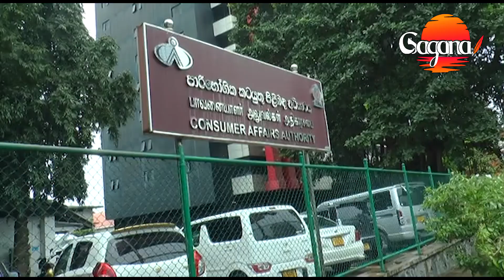ලාෆ් ගෑස් මිල සම්බන්ධයෙන් විශේෂ ප්‍රකාශයක්..